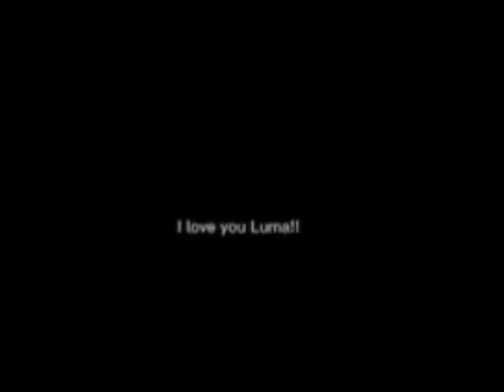What have I made 😂